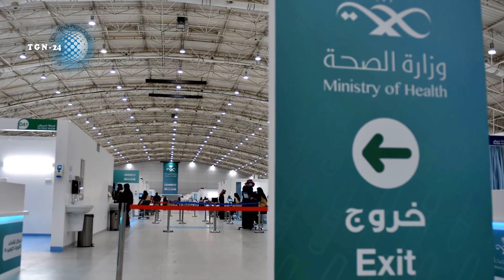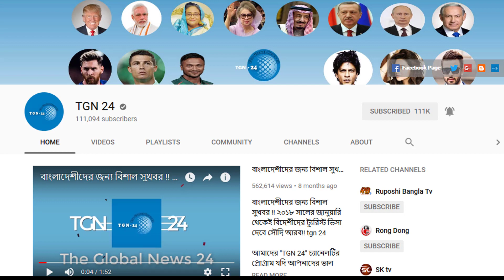সৌদির আজ সকালের তাজা খবর – সৌদিতে রোগীর সংখ্যা বেড়ে হয়েছে ৪২৭৩৭০ । সৌদির করোনার সর্বশেষ আপডেট